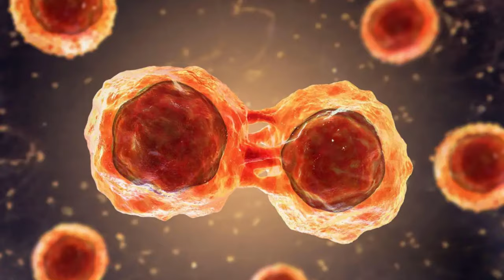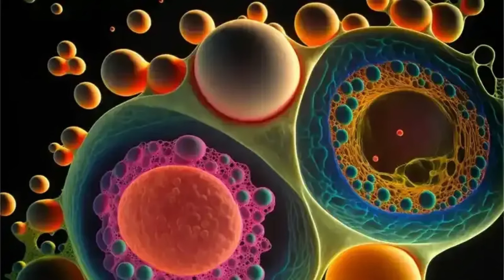🤫 DOUBLE Your Stem Cells with THIS 🌱 Celery Secret! Dr. Li's Age-Reversing Revelation 🧬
Watch at 1:25 speed if you are short on time.

Dr. William Li, renowned for his pioneering research on health and longevity, reveals the incredible benefits of a simple, everyday vegetable: celery. Known for its numerous health benefits, celery is more than just a crunchy snack. Dr. Li's groundbreaking research uncovers how celery can support stem cell production, offering a natural, powerful way to boost your body's healing and regeneration abilities.

The Power of Stem Cells
Stem cells are the building blocks of our body’s regenerative system. They can transform into various types of cells, which makes them crucial for repairing damaged tissues and maintaining overall health. As we age, our natural production of stem cells slows down, leading to slower recovery times, a decrease in vitality, and visible signs of aging. But what if you could double your stem cells with a simple dietary change? Enter the celery secret.

Celery: The Stem Cell Superfood
Celery may seem like an ordinary vegetable, but Dr. Li’s research reveals it holds extraordinary health benefits, particularly when it comes to stem cell health. Rich in vitamins A, C, and K, as well as folate, potassium, and fiber, celery is a nutritional powerhouse. However, the magic lies in its bioactive compounds, such as apigenin and luteolin, which have been shown to boost stem cell production and support healthy aging.

Apigenin: The Stem Cell Booster
Apigenin is a flavonoid found in abundance in celery. This compound has powerful antioxidant and anti-inflammatory properties, which are essential for protecting your cells from damage. More importantly, apigenin has been linked to increased stem cell activity. Studies suggest that apigenin encourages stem cells to repair and regenerate tissues, which is crucial for maintaining youthfulness and vitality.

Luteolin: The Cellular Protector
Luteolin, another flavonoid in celery, works synergistically with apigenin to enhance stem cell production. Luteolin not only boosts your body’s ability to regenerate cells but also acts as a protector against oxidative stress and inflammation—two major contributors to aging and chronic diseases. Together, these compounds make celery a potent tool for naturally increasing your stem cells.

TIMESTAMPS
00:02 Dr. Li Stem Cells and Chinese Celery
07:28 Recipes with Stem Cell Regrowing Ingredients
11:44 Join the Dr. Li Club